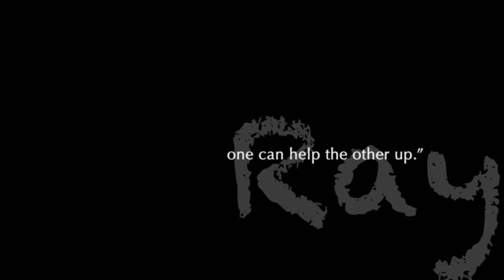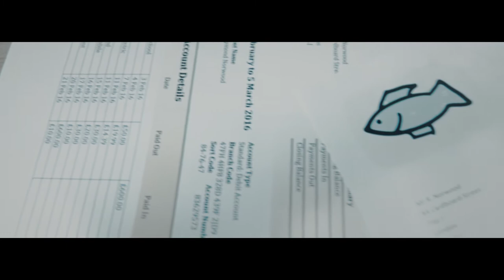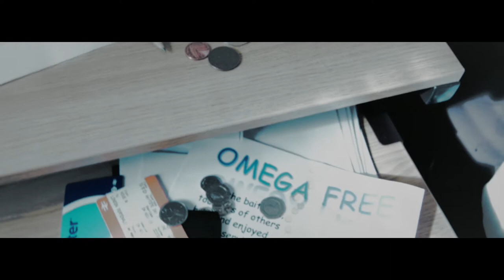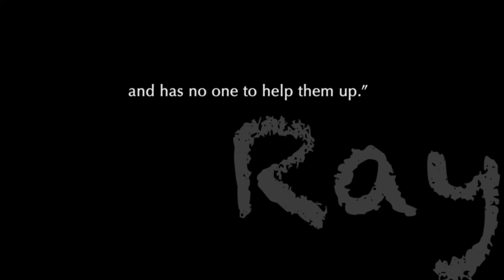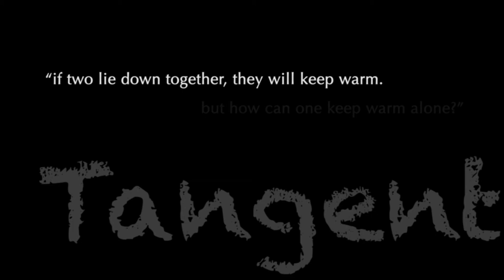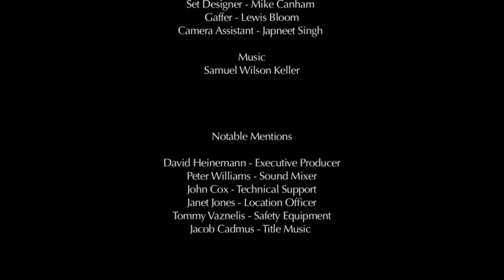Full Circle - Short Film - Paz Limbachia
A time when every penny counts, what is the value of a penny?

2 Part Short Film, Ray & Tangent.

Produced & Directed by PazMedia